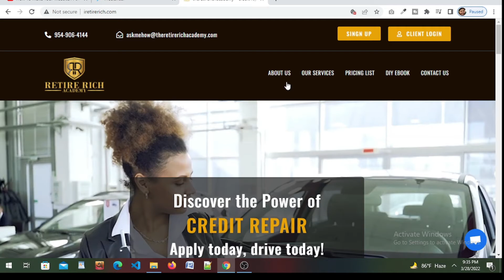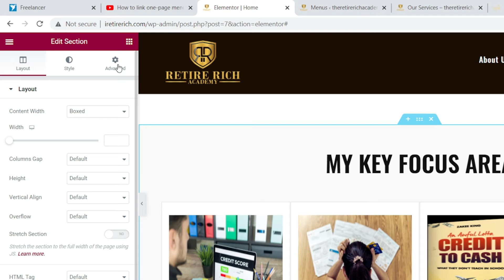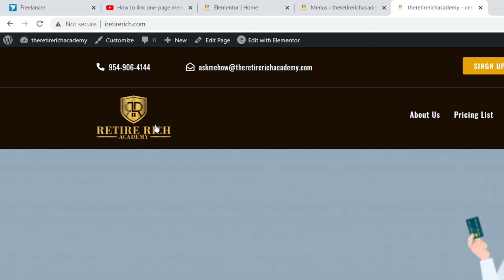How to add Smooth Scroll in Elementor website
Almighty OF Allah , Today In this video I will explain In this video we are  how we can add smooth scroll function in our WordPress base Elementor website. We need not to use any pluging. this this most useful for the Elementor based single page website.